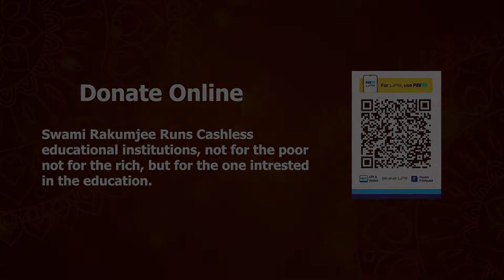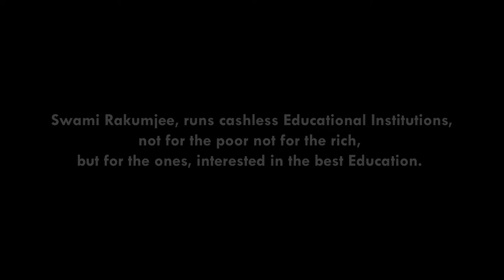Swami Rakumjee, 956th Small talk on Bhagavadgita (24) - I AM THIS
Swami Rakumjee,

957th Small talk on Bhagavadgita (24)

I AM THIS

Krishna Says: “Arjuna, I am the taste of pure water and the radiance of the sun and moon. I am the sacred word and the sound heard in air, and the courage of human beings. I am the sweet fragrance in the earth and the radiance of fire; I am the life in every creature and the striving of the spiritual aspirant.”